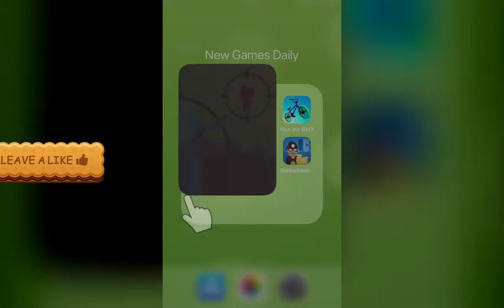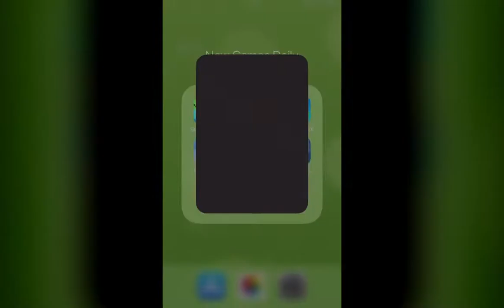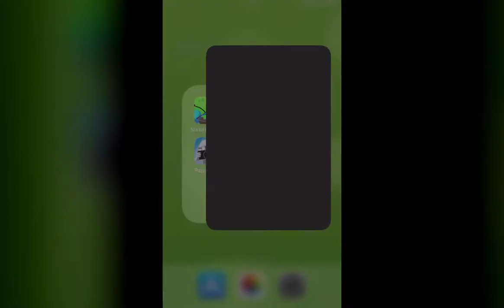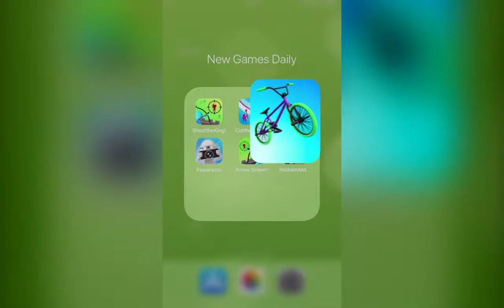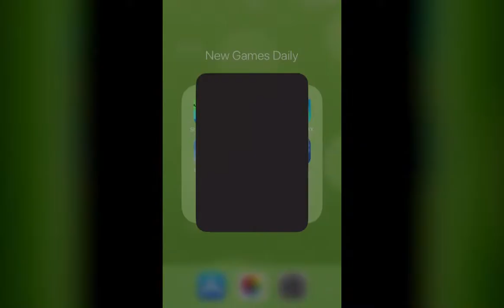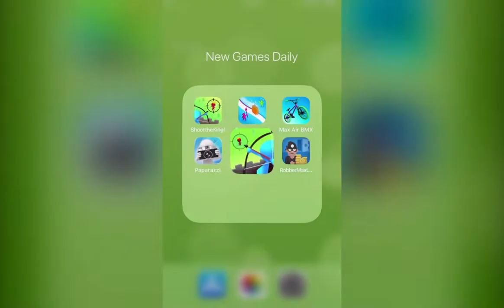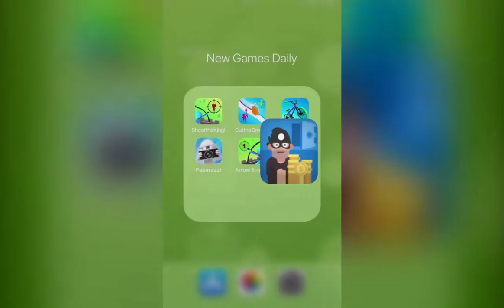Shoot the Kings, Cut the Ground, Max Air BMX, Paparazzi 3D, Arrow Sniper | New Games Daily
Shoot the Kings, Cut the Ground, Max Air BMX, Paparazzi 3D, Arrow Sniper,  Robber Master 3D! | New Games Daily

Shoot the Kings
Cut the Ground
Max Air BMX
Paparazzi 3D
Arrow Sniper
Robber Master 3D!

Game Description：

Shoot the Kings：
Make the right choice!

Cut the Ground：
Draw a path for the saw to cut the ground under the bad guy feet!
Be careful keep the good guy safe and your blades in one piece!

Max Air BMX：
Extreme BMX stunt action!
Choose a bike and tear up the halfpipe. Get big air and perform insane flip and spin tricks. Pull off huge trick combos and become the best BMX rider on the Planet!
Pick your style.
Over 12 bikes with unique paint jobs and 5 characters to choose from. Collect them all and ride with style.
Ride around the world.
Explore halfpipes and skate parks from real life locations all over the world. Launch off mega ramps or carve the pool.
Big Air Tricks.
Tailwhips, Bar Spins, Flairs and much more. Combine tricks and get crazy scores. Pump your adrenaline with high speeds and outrageous heights.
Simple to pick up and play. Show off your skills and creativity. Become the BMX rider you want to be now!

Paparazzi 3D：
It’s Showtime. Grab your camera, find a good spot, and take that perfect $1,000,000 celebrity photograph.
Be the #1 paparazzo or paparazza in Holywood and make the tabloids headlines!!
Complete levels to unlock new missions and cosmetics. Can you take the perfect shot?

Arrow Sniper：
Changes the course of the battle by eliminating the opposing leaders!

Robber Master 3D!：
Infiltrate highly secured bank's and become rich!
Disable cameras and traps!
Deactivate security systems!
Elude puzzle and foil traps!
Explore new layouts in each levels!